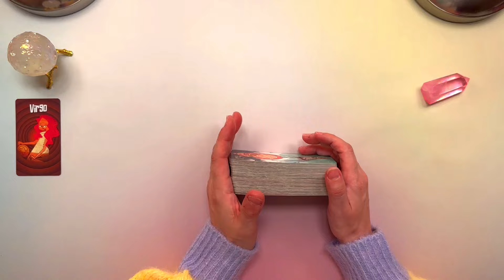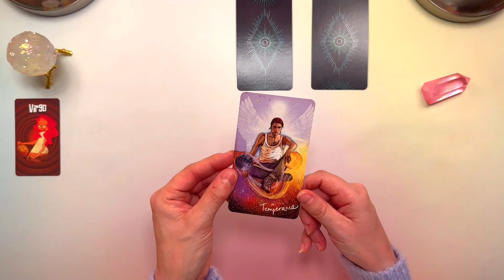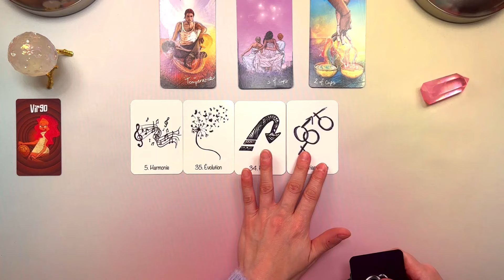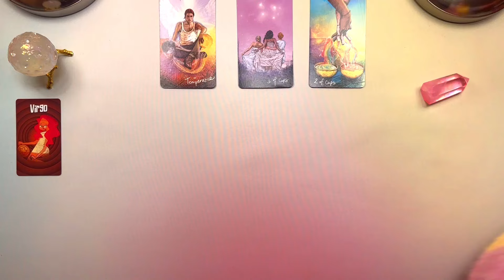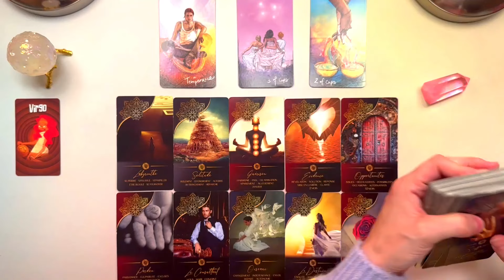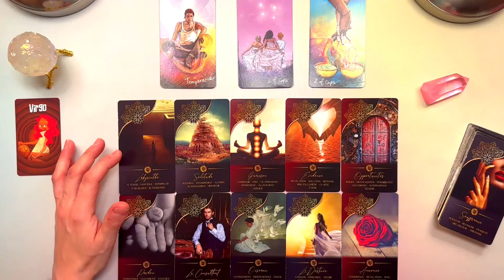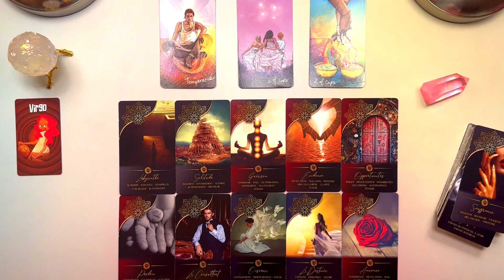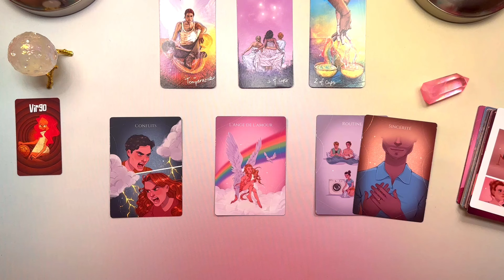VIERGE ♍️ DECEMBRE 2024 I Une fusion sur le point de naitre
📌 TITRE : VIERGE ♍️ DECEMBRE 2024 I Une fusion sur le point de naitre